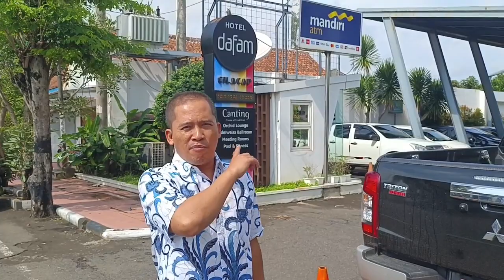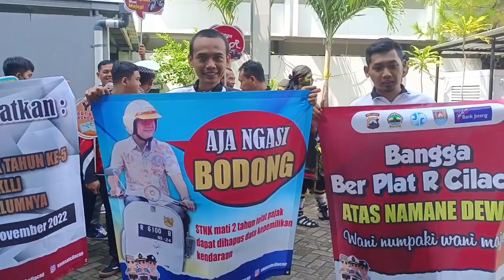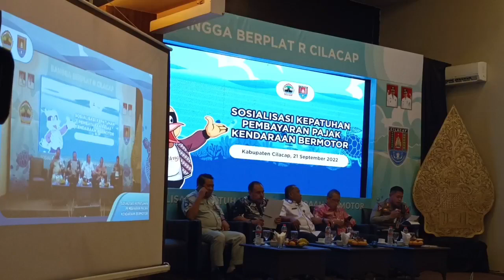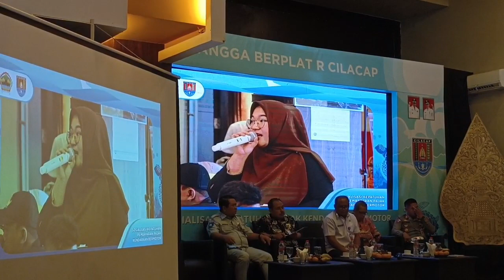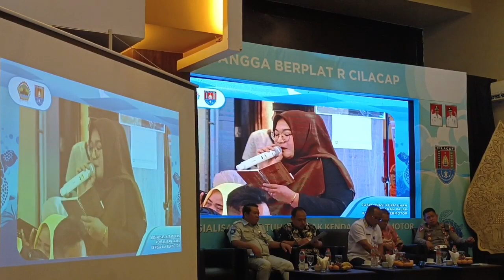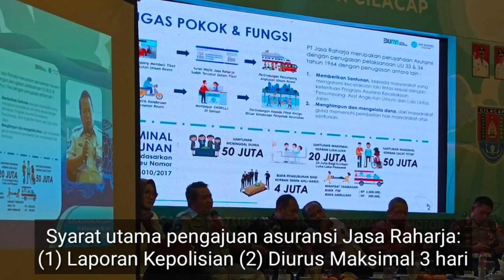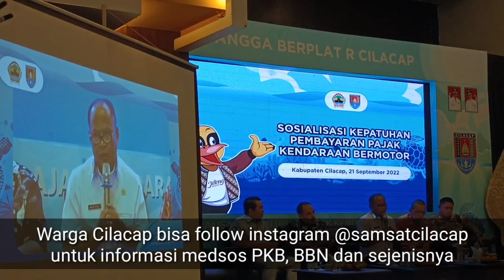PEMUTIHAN PAJAK: Nasib Kendaraan dan Pengemudi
Jika terjadi kecelakaan berkendara, apa yang akan anda lakukan, bagaimana cara membayar pajak kendaraan, PKB, BBM dan uu no 22 tahun 2009 tentang angkutan jalan dan lalu lintas? Acara lokal rasa nasional dari cilacap Jawa Tengah ini bisa memberi gambaran cukup untuk anda